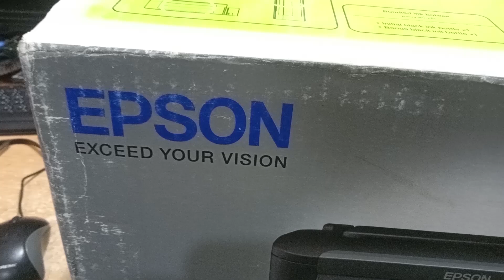কম খরচে প্রিন্টের জন্য সেরা Epson M100 🔥Epson M100 Printer Unboxing, First Setup. First Installation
আসসালামু আলাইকুম প্রিয় দর্শক Memory Computer (মেমোরি কম্পিউটার) চ্যানেলে আপনাদের স্বাগতম।
ডেক্সটপ,ল্যাফটপ,প্রিন্টার,স্কেনার,ফটোকপি মেশিন,সিসিটিভি ক্যামেরা ইত্যাদি সুলভ-মুল্যে পাইকারি ও খুচরা বিক্রয় এবং সার্ভিসিং এর জন্য বিশ্বস্ত প্রতিষ্ঠান।
ল্যাপটপ,ডেক্সটপ,প্রিন্টার সাভিসিং এর জন্য আমাদের রয়েছে অভিজ্ঞ এবং সুদক্ষ টেকনিশিয়ান।
আমরা খুবই যত্ন সহকারে আপনাদের সকল আইটি ডিভাইস এর সার্ভিস সেবা দিয়ে থাকি।
সততা এবং বিশ্বস্ততার সাথে কাষ্টমার সেবা দেওয়াই আমাদের মূল লক্ষ্য
বাংলাদেশের বৃহত্তম জেলা নোয়াখালীর প্রান কেন্দ্র চৌমুহনী সমবায় মার্কেটের ২য় তলায় আমাদের প্রতিষ্ঠান।
যে কোন প্রয়োজনে তথ্য বা সাহায্যের জন্য যোগাযোগ:-
ফজলুর রাহমান ০১৭১৮-৬১৮৫৮৬
আব্দুল মোতালেব (প্রিন্টার সার্ভিস) ০১৮১২-৯৯৪৫৪০
সার্ভিস রুম ০১৭৯৬-৪৯১৪১৩
ধন্যবাদ